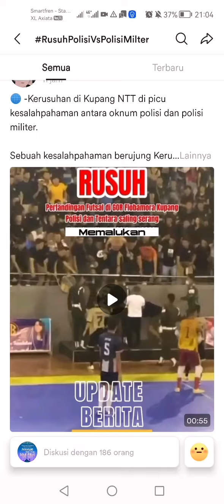we are the ones who knows the hereafter as effortnoblepeace from Inabyangga pplg&sachsen&Bengkulu(4)